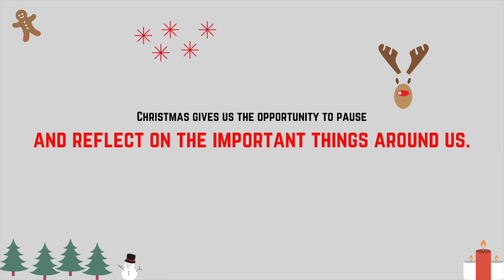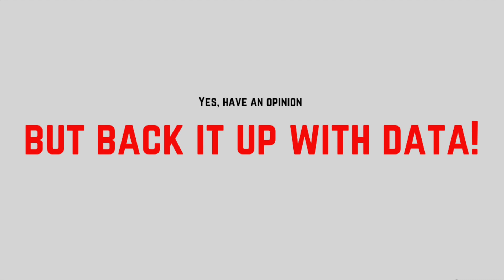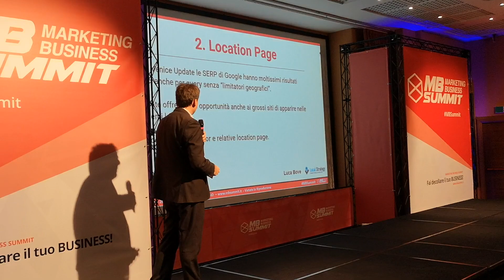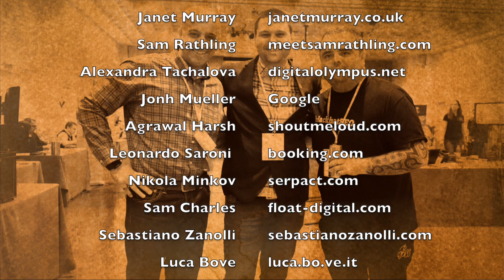The Sunday Talk – The Marketing Business Summit Milan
The Marketing Business Summit, Milan - promotes strategies, methods, trends and techniques about Digital Marketing and Business not only in SEO but also in Social media, ADV, Growth Hacking, but also Legal, Motivation and Coaching.

PERCHÈ MBSUMMIT?
Il Marketing Business Summit nasce dalla voglia di diffondere strategie, novità ed esperienze sul Web Marketing.

Dalla SEO e tutto quello che ruota attorno ai motori di ricerca, al Social Media Marketing, all’ADV online fino al Growth Hacking.